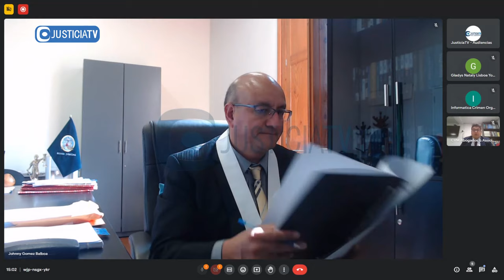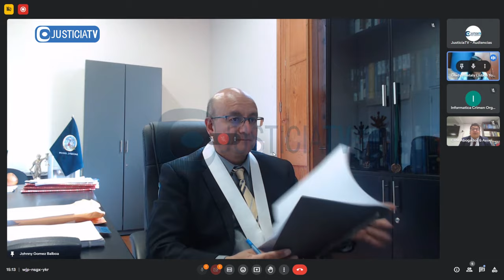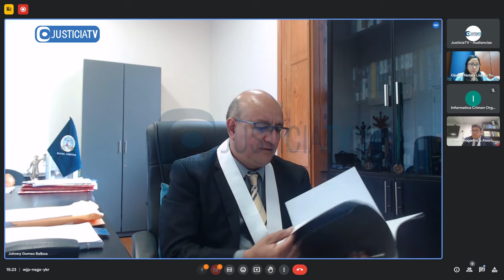Tutela de derechos solicitada por Eduardo Mario Ache Bianchi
Tutela de derechos solicitada por Eduardo Mario Ache Bianchi por el delito de lavado de activos.

Desde: Tercer Juzgado de Investigación Preparatoria de la CSNJPE (16.10.23).